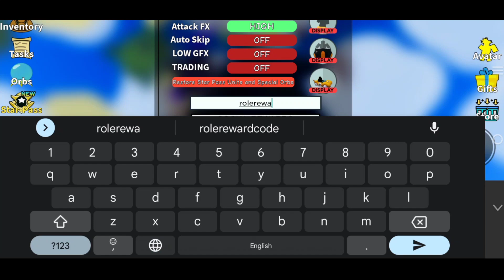ALL UPDATE CODES in All Star Tower Defense | Roblox ASTD Codes 2023 ( May )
Let's Begin.

Your Search ;

astd update
all star tower defense codes 2023
all star tower defense new codes
all star tower defense update
astd codes
astd codes 2023
all star tower defense
astd